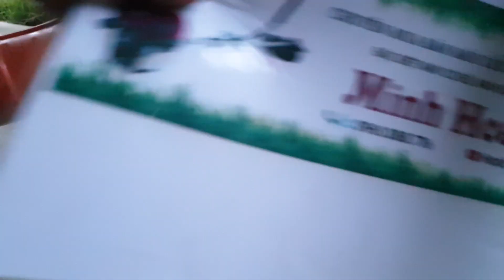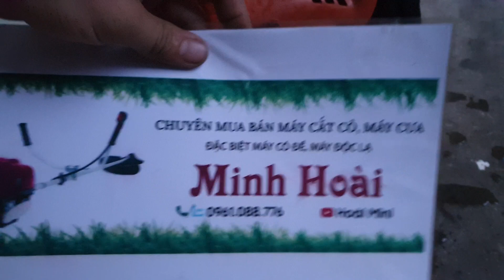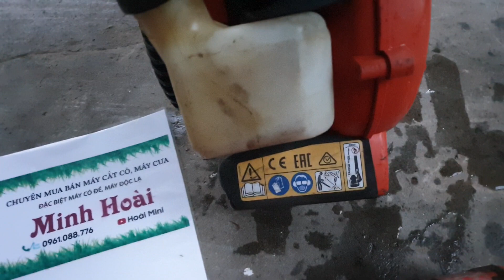Xác máy thổi lá Huvarna 125B, giá 450k